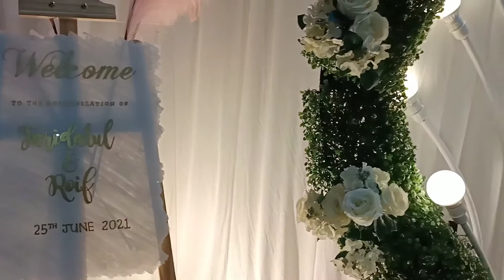A Love Story of Faridatul & Roif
Solemnization version PKP 3.0 2021.
Barang pelamin semua dibeli online Shopee sahaja. Asalkan ada kenangan terindah yang dapat di coretkan.

Hanya adik keluarga sahaja yang ada. Nikah di pejabat agama sahaja. Itupun ada sorang adik yang xdapat balik raikan majlis kakaknya.

Anak sulong kakak ku. Meriahkan cara kita sendiri. Tanpa jemputan lagi, tanaa sanak saudara.

credit song: Beautiful In White by Shane Filan